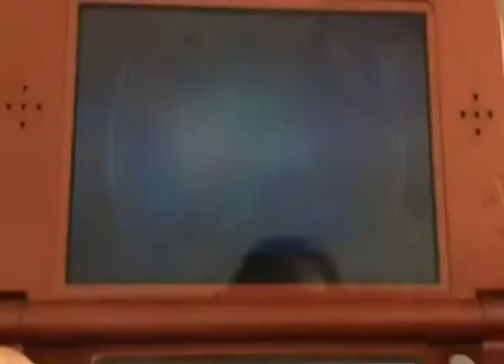Pac-Man and Galaga Dimensions: Galaga 3D Impact Full Walkthrough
Pac-Man & Galaga Dimensions is a compilation of games from the Pac-Man and Galaga franchises for the Nintendo 3DS, by Bandai Namco Entertainment. It includes six games, two of which are developed specifically for the Nintendo 3DS for the compilation. This game was released on June 23rd, 2011.

Galaga 3D Impact is a 3D Rail-Shooter game; this game has five levels with a boss-cruiser fight at the end of each level.

I do not own Pac-Man and Galaga Dimensions; this game belongs to Bandai Namco Entertainment.